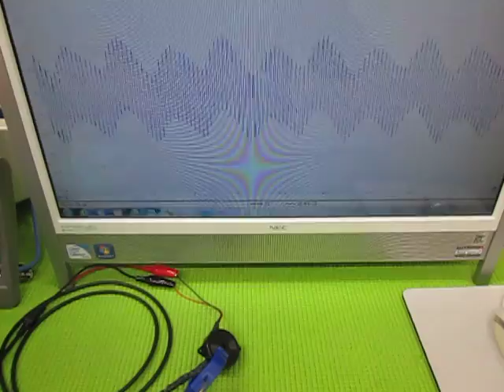音と超音波の組み合わせを利用した超音波制御技術 ultrasonic-labo